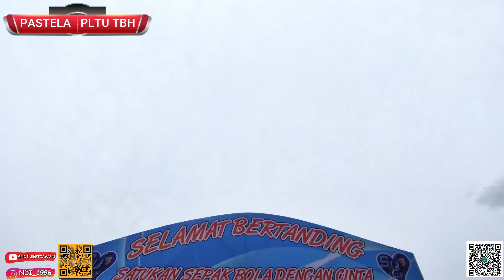PASTELA VS PLTU TBH | Goals Highlights | LIGA SU CUP 2022